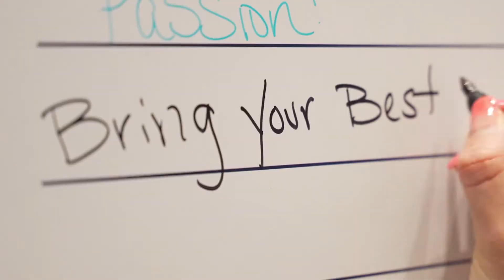Cardinal Culture | 2022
Take a peek at what the culture looks like here at Cardinal. We like to live by the "work hard, play hard" mentality so if this is something for you, take a look at our website. We are always hiring!